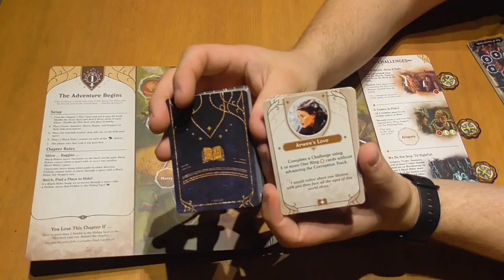Hoe speel je Adventure Book Game: Lord of the Rings (#449)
Reeds 3 Adventure book games zijn verschenen en deze speelt zich af in de wereld van Lord of the Rings. Met Yordi als uitlegheld van dienst!

Intro 00:00
Wat vooraf ging... 01:02
Spelverloop 03:42
Review 11:13